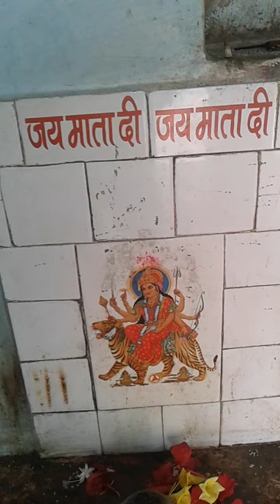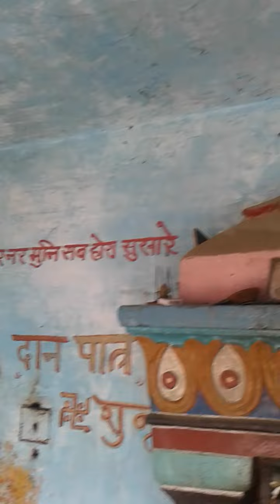24 May 2022